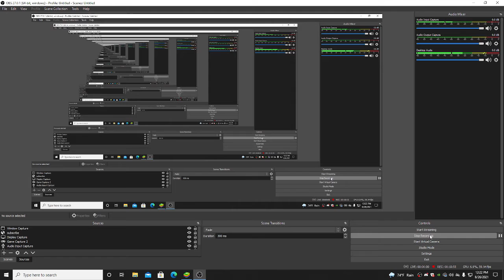👍😍 PETER GAMING vs WHITE444 😁custom room garena free fire😍👍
LOVE GUYS
✔️LOKESH GAMING
✔️AS GAMING
✔️2B GAMING
✔️# total gaming
✔️WHITE 444
#5.55
FREE FIRE
# DJALOK
1.Garena Free Fire Live
2.Garena Free Fire LOKESH GAMING Live
3.Garena Free FireAS GAMING Live
4.Garena Free Fire India Live
5.Garena Free Fire peter gamers
6.Garena Free Fire 2 B GAMER Live

OPpeter gamers
#9.99 GAMER
DiamondKing peter gamers
Free Fire Top Country
1.Garena Free Fire Indonesia Live
2.Garena Free Fire Brazil Live
3.Garena Free Fire India Live
4.Garena Free Fire Singapore Live
5.Garena Free Fire Thailand Live
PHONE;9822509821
OP. PETER GAMERS
Free fire
PETER GAMERS
Diamond king
freefire
garena freefire
1lakh rupees collection versus challenge
PETER GAMERS collection versus

# TOP UP
@NOBRU Viver
@Ujjwal Live
@PeTeR GameRS🚩 LivE
@LOKESH GAMER
@NEW VEDIO
@Diamond King
@One Tap King
@Dj Alok
@AWM King
@Richest Player
@Fastest Player
@New Factory King peter gamers
@AWM King 25 Kills
@Solo Vs Squad King peter gamers
@Clash Squad King peter gamers

👉️this YouTube channel .
🔴 PETER GAMERS
LOP U YOUTUBER FAMILY💕
LOP U GARENA FREE FIRE